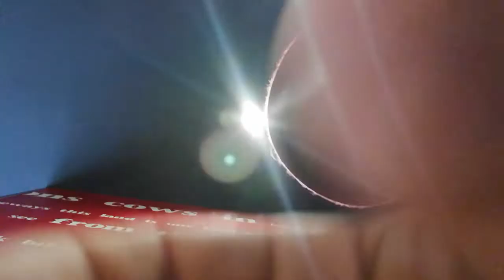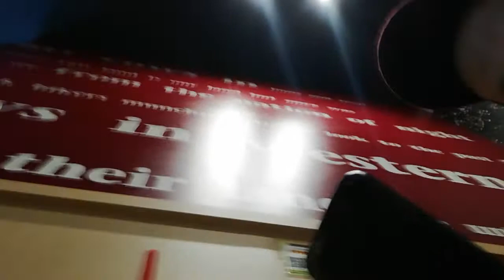2020年6月9日